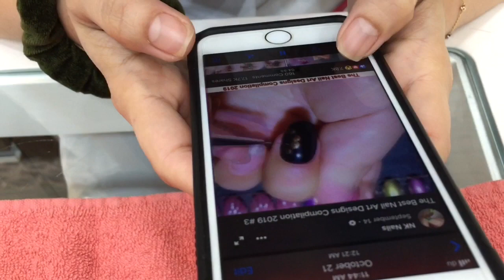Gel polish+nail art+nailstone